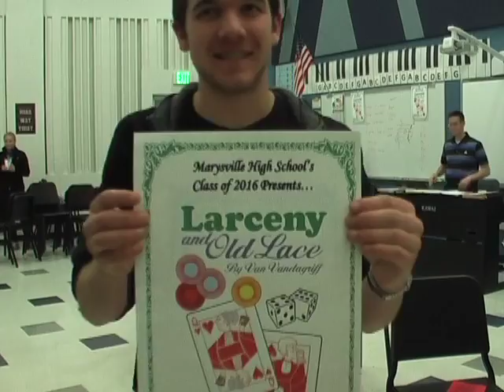Marysville High School's Senior Play Promo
MHSCommunication Arts Students Produced Promotional Spots for Activities in their School and Community.